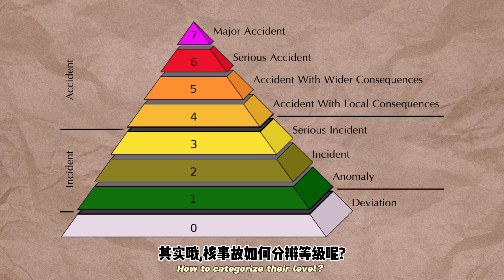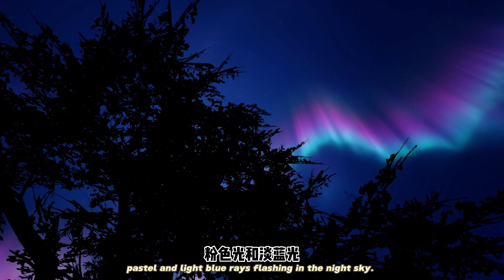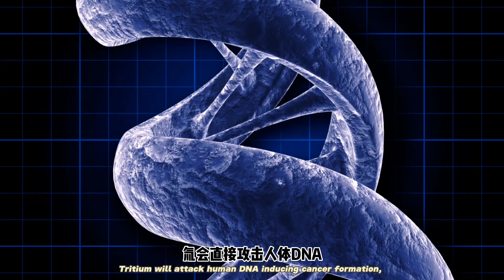日本核污水| 世界核事故| 超重氢 /氚 Radioactive tritium wastewater discharge | Top3 nuclear accidents in history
世界三大核事故，最近的一起就是发生在日本的福岛核电厂。福岛核事故让亚洲临近的国家如临大敌远在横须贺的美军航母都侦测到核泄露而赶紧撤离.为了防止更严重的核污染或核爆，日方决定引入海水来冷却核系统，事情就告一段落。12年后，日方以他们的仓库已容不下这些经处理的核污水的理由，决定排放进海里。究竟核污水里到底有什么？哪个辐射性/放射性物质处理不了而须排入海里?人接触了会如何？请留意这支影片和欢迎留言!
The world Top THREE nuclear accidents, where the latest one was just happened in Fukushima, Japan Fukushima nuclear accident affected the neighbouring countries. Even the U.S.S Navy Aircraft Carrier evacuated from Yokosuka as they detected the radioactive nuclides from Fukushima Nuclear plant.In order to prevent potent nuclear explosion, Japan decided to pull in seawater to chill the nuclear plant system, and that’s the end of story? 12 years later, Japan goes for discharge the treated radioactive water into the sea by make use of the excuses that they have no spaces to keep those water.  which radionuclide is unable to be treated and have to discharge into the sea? And what will happen if human are exposed to it?
北极冰 | 北极 南极冰川融化 | 海冰能吃吗 之南极北极冷知识| 冰窟窿Freshwater ice in the Arctic and Antarctica.

• おやおや？ @ フリーBGM DOVA-SYNDROME OFFICIAL...
おやおや？ @ フリーBGM DOVA-SYNDROME OFFICIAL YouTube CHANNEL

▼素材source▼
1.TEPCO's Fukushima Daiichi Nuclear Power Station, photo credit by Greg Webb,
2.Vecteezy.com
3.上空から撮影した福島第一原発,資源エネルギー庁, Wikipedia commons
4. Road sign indicating where to turn for the Fukushima-1 plant, April 13, 2011 (VOA Photo S. Herman),
5. A building in the hot zone flattened by the March 11 tsunami, Namie, Fukushima Pref., Japan, April 12 2011 (VOA - S. L. Herman)
8.福島第一原発構内に並ぶ処理水タンク群,Fukushima I Nuclear Power Plant.jpg
10.Map of the East Urals Radioactive Trace,by Goran tek-en, Jan Rieke, maps-for-free.com, NordNordWest, Historicair, Bourrichon, Insider, Kneiphof,
11.Rafael Mariano Grossi visits to Rokkasho Fusion Institute (01815850).jpg, IAEA Imagebank,
13.Historical collections of the Chernobyl accident from the Ukrainian Society for Friendship and Cultural Relations with Foreign Countries (USFCRFC).,by IAEA Imagebank,
15.3D Medical Animation still showing an increase in white blood cells of a person suffering from Leukemia, by Manu Sharma,
16.The Fukushima I Nuclear Power Plant after the 2011 Tōhoku earthquake and tsunami. Reactor 1 to 4 from right to left, Earthquake and Tsunami damage-Dai Ichi Power Plant, Japan, by Digital Globe,
19. picture of Zhores MedvedevGeneral Assembly of the United Nations.jpg,